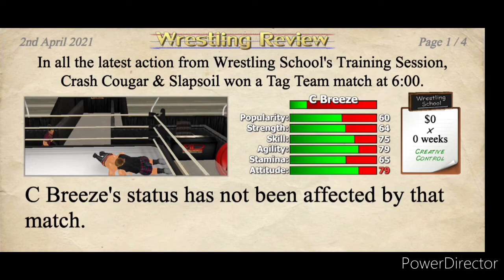Wrestling Empire Injuries w/ Slapsoil Episode 3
This is a Game content.. Where Slapsoil or in Filipino, "Hampaslupa" has tried out the Indies of ProWrestling. On this episode, he accidentally injures a colleague.

This is a new series from JFab feature MDickie's Wrestling Empire.